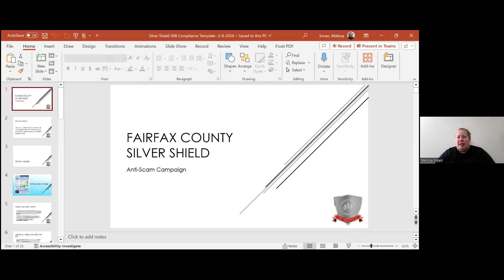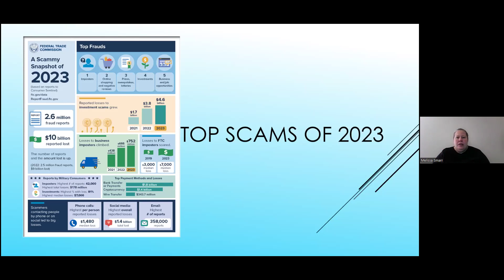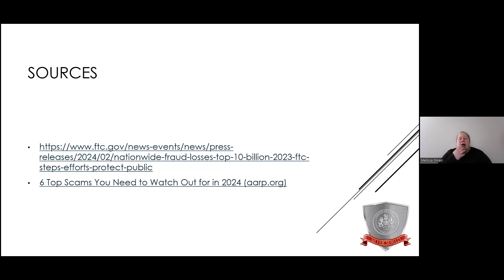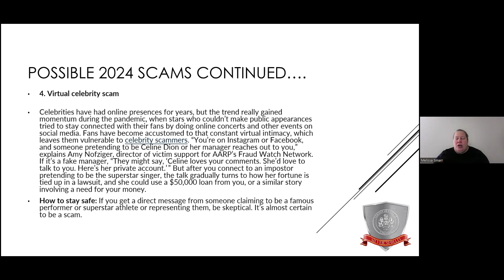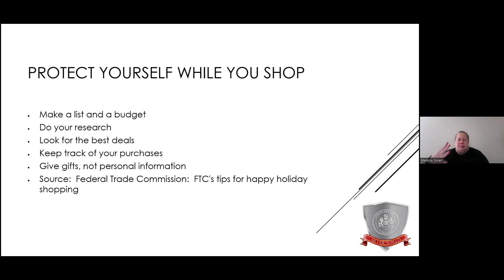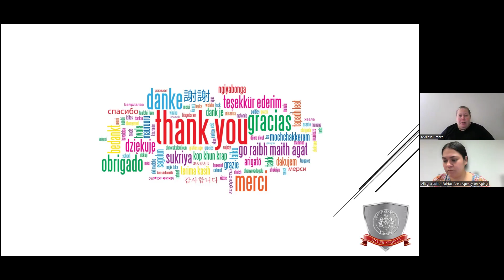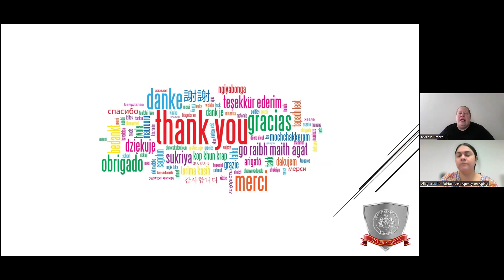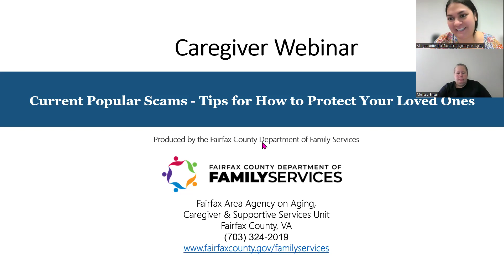Current Popular Scams - Tips for How to Protect Your Loved Ones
This recorded session, Current Popular Scams - Tips for How to Protect Your Loved Ones, is for family caregivers of older adults and adults with disabilities who want to learn about identifying and protecting loved ones against scams.

This session will be facilitated by, Melissa Smarr, Branch Chief and Code Specialist III with Fairfax County Government, who will provide an overview of current popular scams that target loved ones of older adults and people with disabilities. Learn how victims are being financially and emotionally exploited by scammers and how to protect your loved ones and yourself against these crimes.